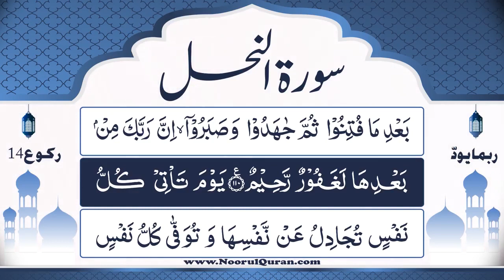Dars 919 | Surah Nahl Tafseer | Mufti Asif Abdullah Qadri Rizvi